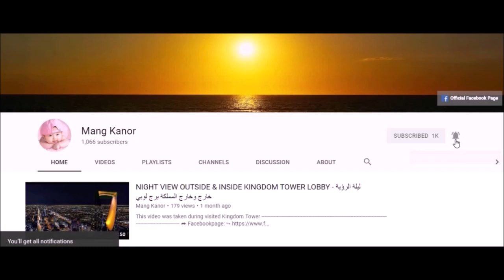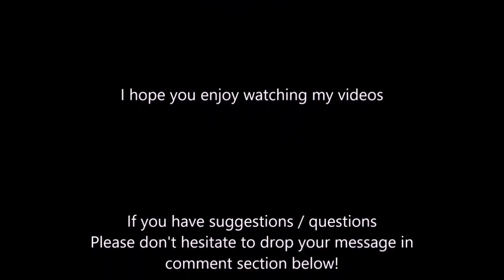LONGEST WATER FALLS in BOHOL Philippines CAN-UMANTAD FALLS - CANDIJAY BOHOL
Here's the video from our recent trip in Bohol.

We went directly to the Municipality of Candijay, and then visited Cadapdapan Rice Terraces and Can-Umantad Falls.
Bohol is probably one of most underrated islands in the Philippines
We went on a adventure day to explore some of the waterfalls and capturing stunning sunset at the end of the day.
Can-umantad falls has 261 feet down stream and the longest falls in province of Bohol.